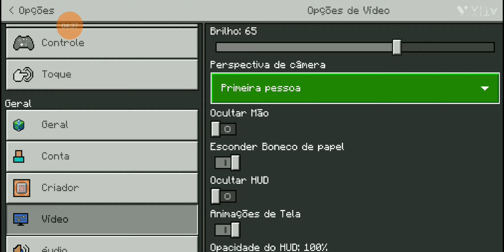Minecraft sidade criativo #1